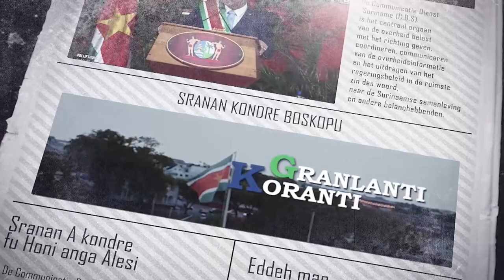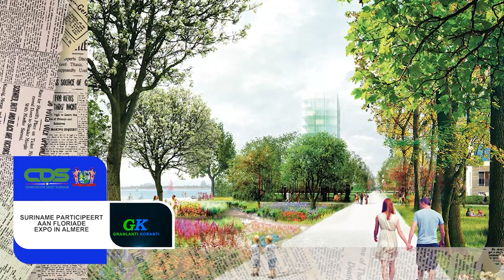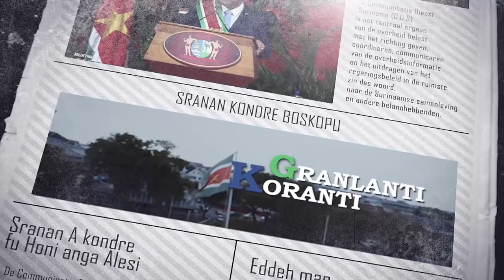𝔾ℝ𝔸ℕ𝕃𝔸ℕ𝕋𝕀 𝕂𝕆ℝ𝔸ℕ𝕋𝕀 (JAVAANS) DD 19 APRIL 2022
De onderwerpen in deze aflevering zijn:
- Steven Mac Andrew nieuwe minister op AWJ
- Suriname participeert aan Floriade Expo in Almere
- Covid-19 beperkende maatregelen opgeheven